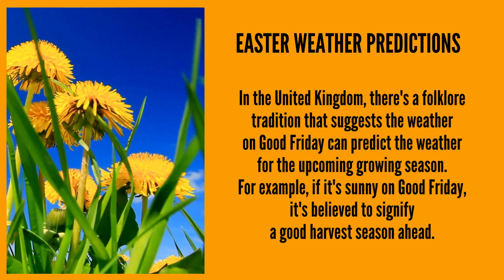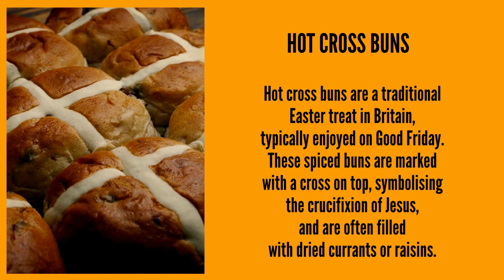British Easter Traditions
Welcome to our exploration of Easter celebrations in the UK! Join us as we uncover what makes these festivities truly special for families across the country. Step into the world of Easter in the UK and discover what makes these celebrations special.

Easter Weather Predictions
Easter Monday Egg Rolling
Easter Bonnet Decoration
Easter Sunday Roast
Easter Morris Dancing
Easter Seaside Escapes
Hot Cross Buns
Easter Bunny
Easter Egg Hunts
Easter Cards and Gifts